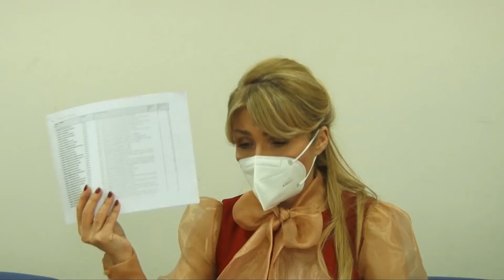SARADNJOM DO OSTANKA MLADIH